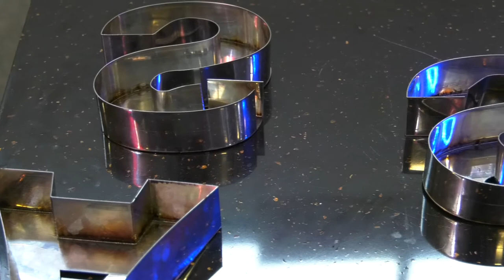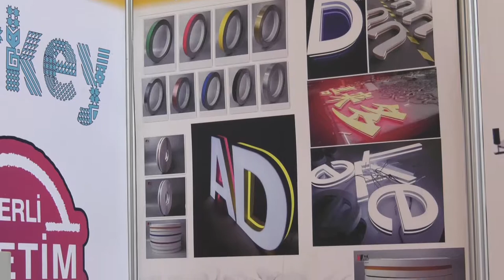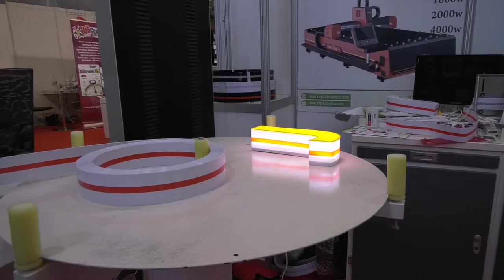Dogukan Reklam - Sign 2018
Doğukan Reklam  için Tüyap Sign Fuarında hazırlamış olduğumuz fuar tanıtım filmi.